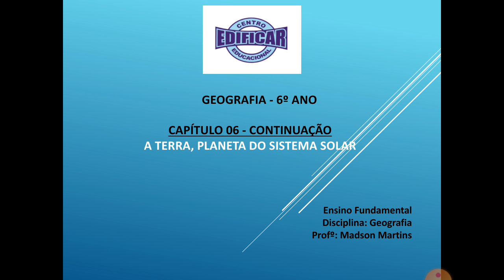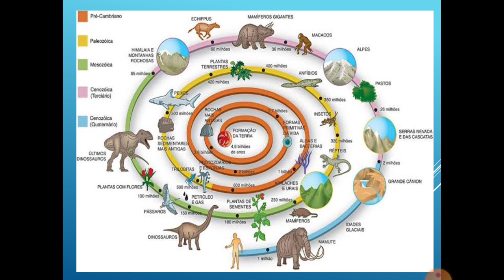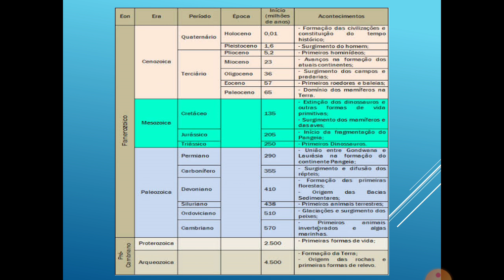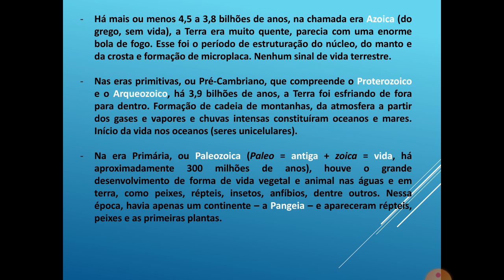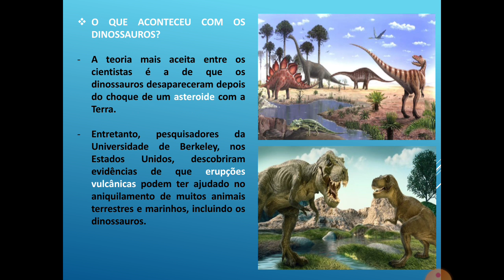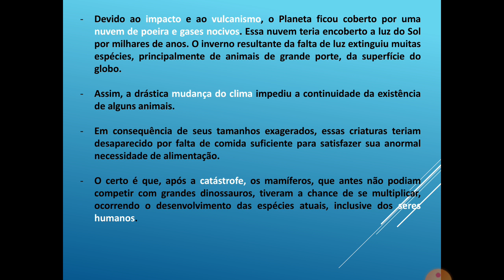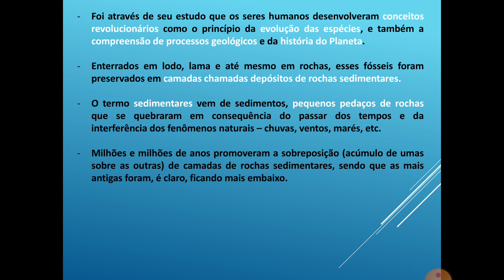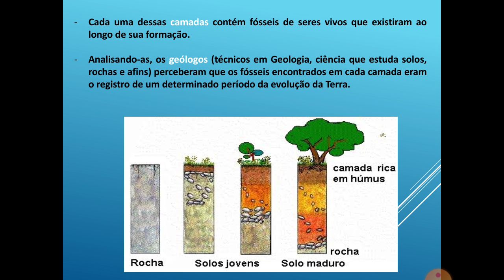Aula de Geografia, 6º ANO - 29.06.2020.